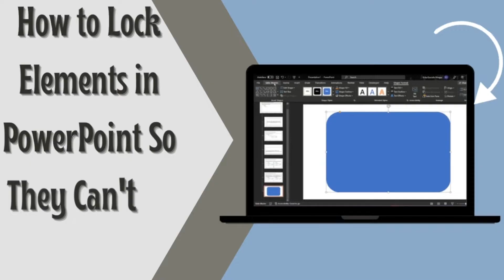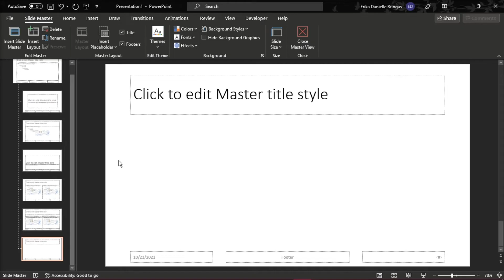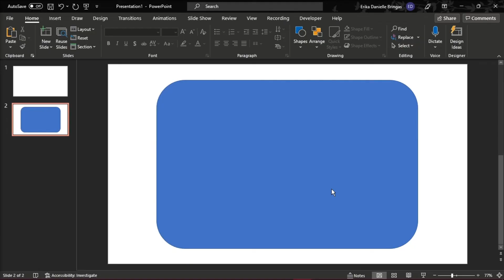[TUTORIAL] How to LOCK ELEMENTS in PowerPoint So They Can't Be Moved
There may be times you want to have an image or shape that's locked to the background in PowerPoint so that it can't be moved, either accidentally or intentionally.  If that's the case, then watch this short tutorial to learn exactly how to easily do it!